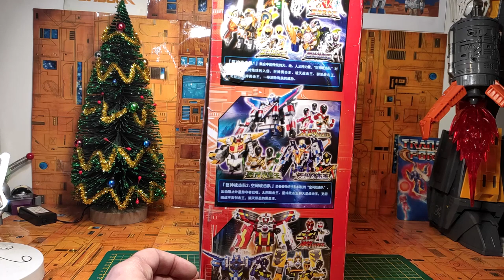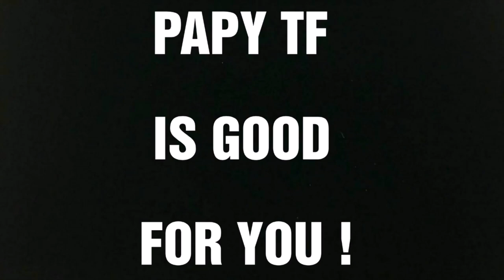(French) Revue Super Sentaï Giant Saver 2 Space Deleter Solar Saver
présentation de mon coup de cœur Super Sentaï de cette fin d'année ; à savoir le Solar Saver de la série Chinoise Giant Saver 2 Space Deleter Henshin. un robot remarquable, robuste et massif qui met KO les derniers Megazord US de ces dernières années. bonne revue, passez un bon moment, bon réveillon, et rdv l'année prochaine!!